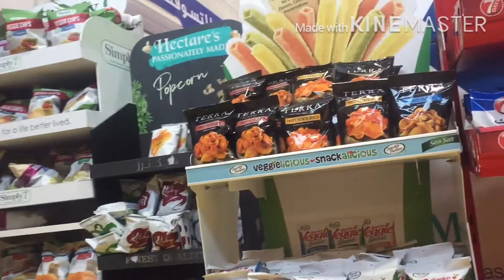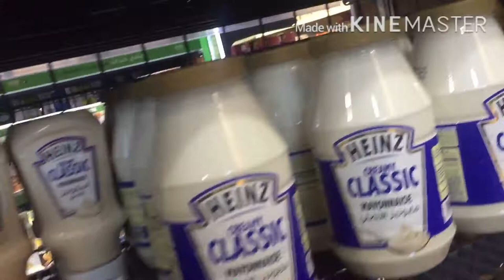குவைத் shopping in tamil tamil shopping vlog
Kuwait visitors Tamil  Kuwait Entertainment videos
Kuwait supported tami
Kuwait

1:00-This is the best Travel vlog Tamil
2:00-travel vlog tamil
3:00-Kuwait Supermarket in Tamil
4:00-mini supermarket tamil
5:00-how to star supermarket in tamil
6:00-how to star mini supermarket in tamil

kuwait tamil vlog kuwait vlog in tamil tamil travel vlog kuwait vlog
kuwait tourist places in tamil gulf tamil vlog kuwait travel vlog
travel vlog in tamil tamil flight vlog travel vlog in kuwait
vacation vlog in tamil vlogs travel vlogs
kuwait lifestyle vlog kuwait today
tamil vlog tamil vlogs
Vlog tamil vlog in tamil travel vlog
travel tips Travel tips tamil
City vlog tamil tamil travel vlog in tamil
supermarket grocery store grocery shopping
shopping haul shopping vlog

குவைத் shopping in tamil tamil vlogs tamil supermarket kuwait tamil kuwait tamil vlog

How to supermarket in Tamil

tamil vlog tamil vlogs vlog in tamil vlogs in tamil vlog
tamil travel vlog tamil vlog channel tamil travel vlogs
routine vlog in tamil daily routine in tamil tamil vlogger
vlog tamil tamil youtuber vlogs tamil tamil blog
travel vlog tamil full day vlog tamil